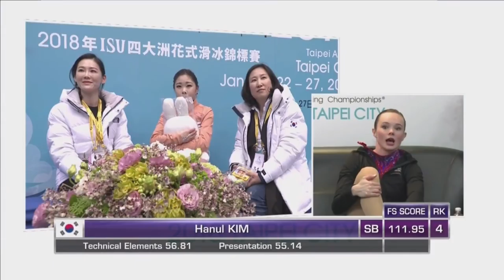19 KOR Hanul KIM - 2018 Four Continents - Ladies FS